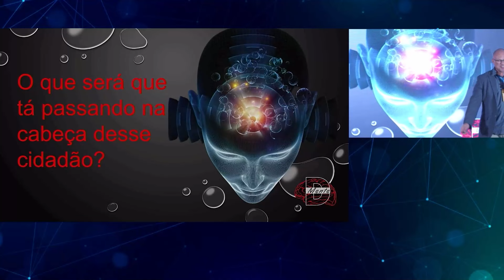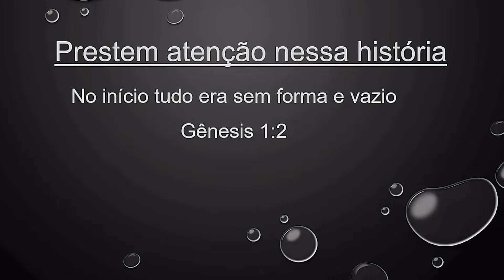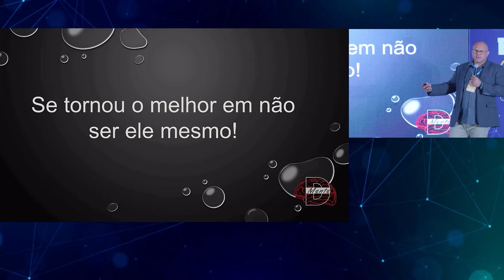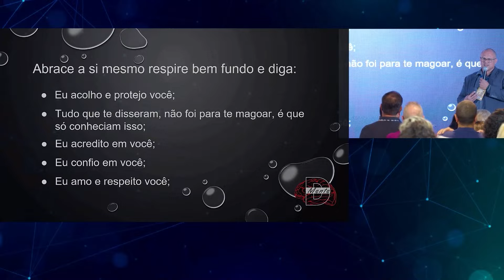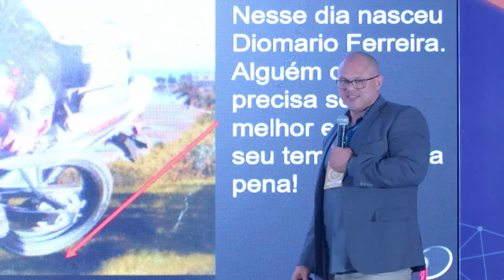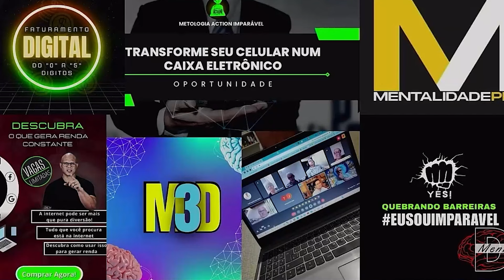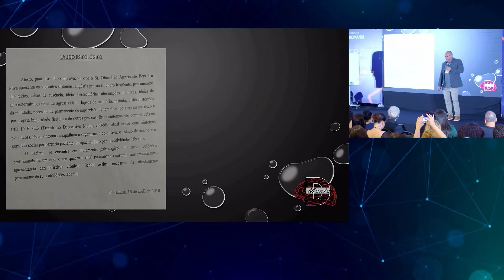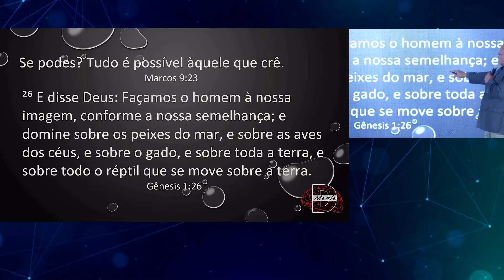A Verdade Brutal Sobre Superar Traumas Profundos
Descubra a verdade brutal sobre como superar traumas profundos através da emocionante história de Diomário Ferreira. Este vídeo inspirador do Instituto Romanni explora a força interior necessária para vencer adversidades, mostrando que a superação é possível para todos. Com um toque de Psicologia Moderna e Neopsicologia, Diomário compartilha sua trajetória, desde desafios pessoais até conquistas profissionais. Aprenda como a transformação pode começar dentro de você, utilizando técnicas de Hipnose Transformacional e Movimento Transformacional.

O Instituto Romanni oferece uma imersão única em desenvolvimento pessoal e emocional. Participe de aulas gratuitas e acesse materiais complementares para aprofundar seus conhecimentos.

CHAPTERS:
00:00 - Abertura
00:40 - Diomário Ferreira se apresenta
03:10 - A lenda do chinês
08:02 - A arte de ser melhor
09:51 - Busca por ajuda e PNL
13:19 - O momento que tudo desmoronou
20:48 - O toque que mudou tudo
31:00 - O dia que mudou tudo
34:54 - A importância do perdão
38:40 - O poder da presença
41:13 - Importância do Romani na vida do Marinho
49:20 - Mudanças na vida do Marinho após o Prime
53:10 - Nascimento de John Mário Ferreira
57:20 - Encerramento

Aqui você pode conhecer mais sobre o programa de pós graduação em Psicologia & Neurociência do Instituto Romanni + Mentoria de acompanhamento:

Faça parte da plataforma de formações do Instituto Romanni, que é para todas as pessoas

Aqui você pode ser atendido por um terapeuta do Instituto Romanni por um preço justo:

Facebook.com/InstitutoRomanni